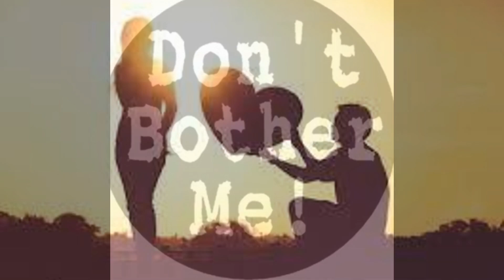Im in love